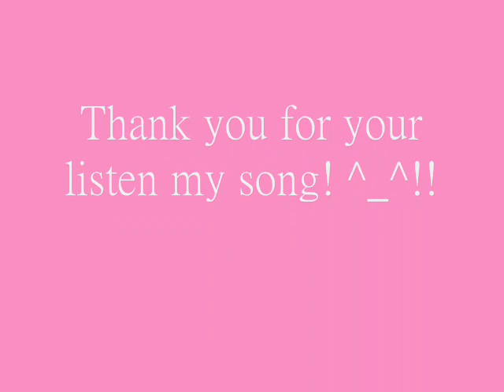翻唱: 葉倩文-05-美夢記心中 by 東加豆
錄音日期: 2009年 1月 4 日